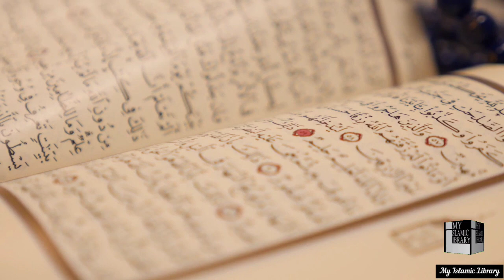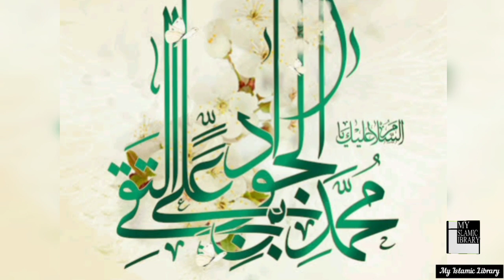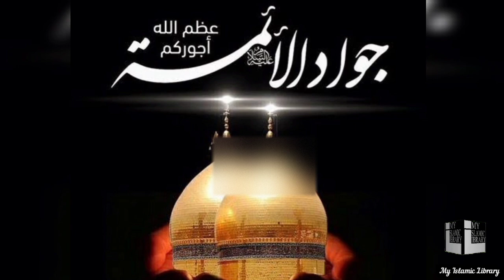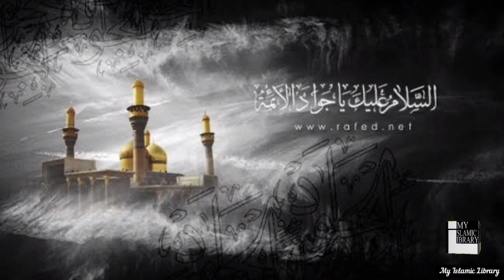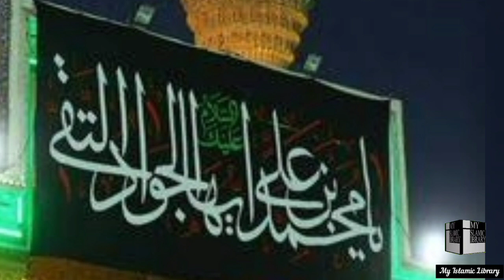Imam Muhammad Taqi A.S || life of Imam Taqi a.s || Shahadat imam Taqi a.s || My islamic library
Our 9th Imam is Imam Muhammad Taqi A.S.
This video give us information about his life and his way of living.